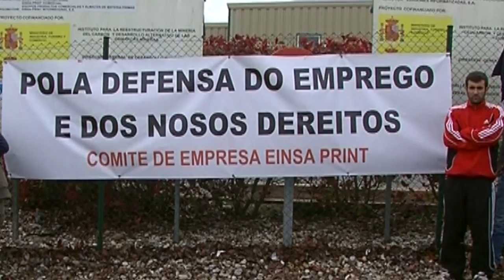EINSA: 25 días de folga contra os efectos da reforma laboral (Premio 10 de marzo 2013)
A CIG outorgou o VII Premio do Día da Clase Obreira Galega, às traballadoras e  traballadores de Einsa, empresa de Artes Gráficas de As Pontes, pola súa loita exemplar ao conseguir, logo de 25 días de folga indefinida, minimizar o impacto da reforma laboral.